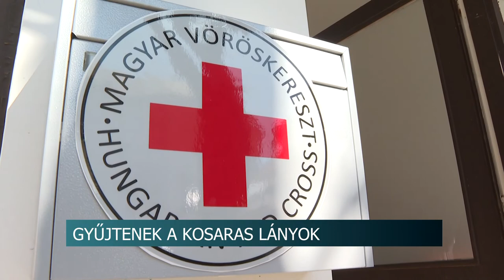Gyűjtenek a kosaras lányok és a Vöröskereszt - Szekszárd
A hazai mérkőzéseken gyűjt adományokat az Atomerőmű KSC Szekszárd az ukrán menekülteknek. A csapat képviselői a Vöröskereszt szekszárdi irodájába szállított, többek között takarókat és higiéniai termékeket. A tervek szerint a szekszárdi női kosárlabda csapat tovább folytatja a gyűjtést.